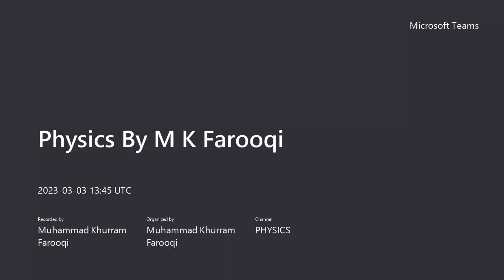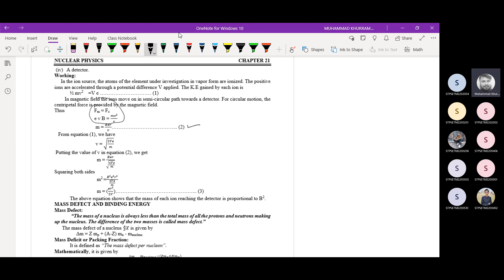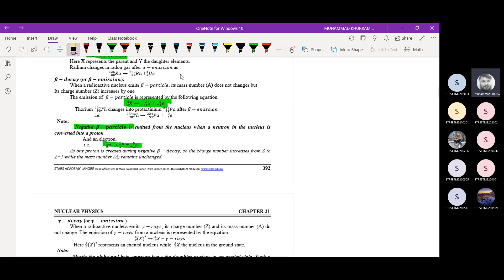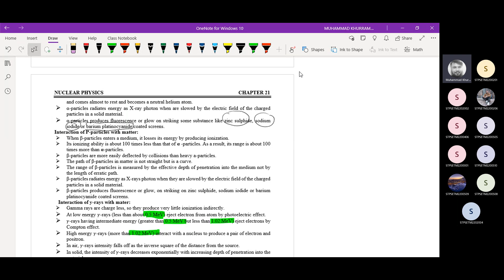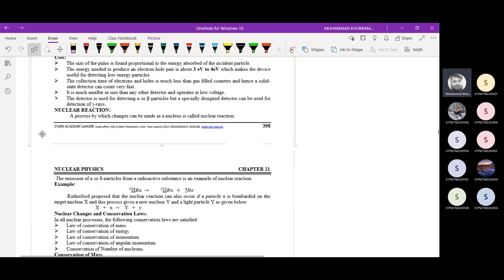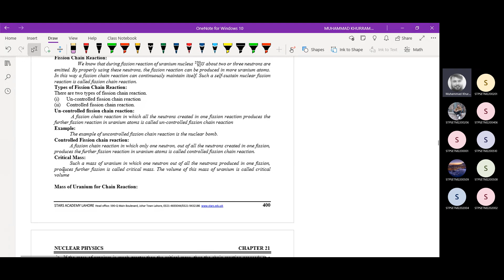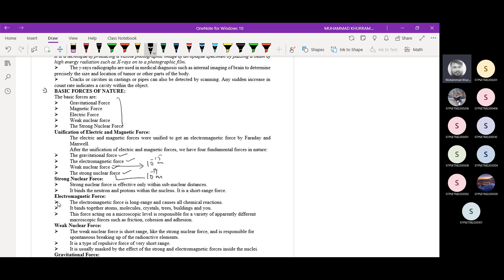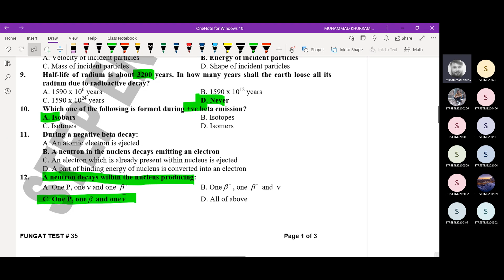Nuclear Physics FUNGAT ECAT Physics By M K Farooqi